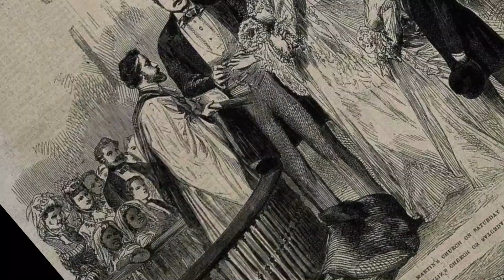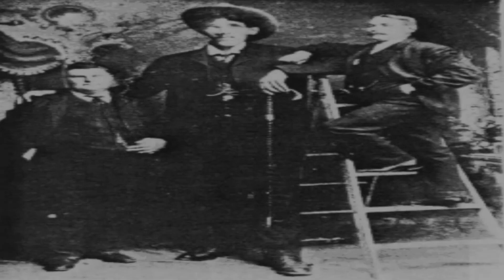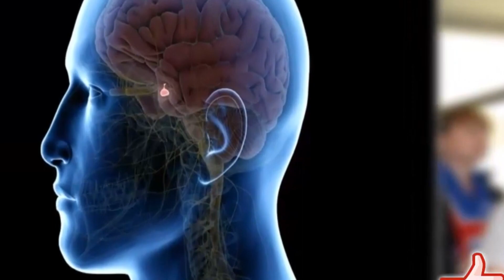Las PERSONAS más GRANDES del PLANETA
Te ponemos al día en todo✅